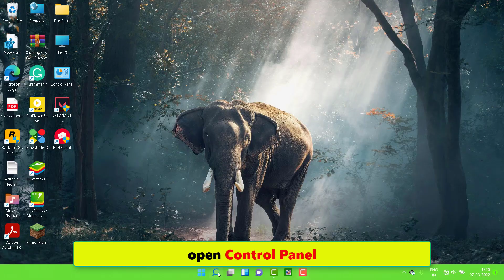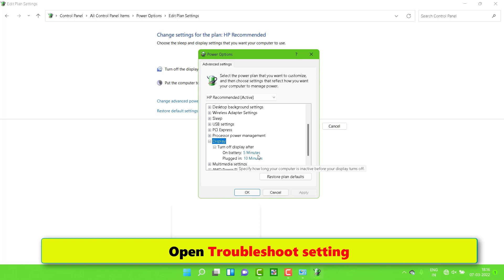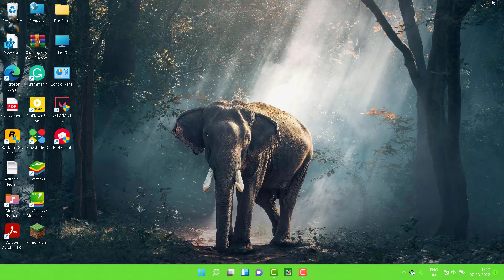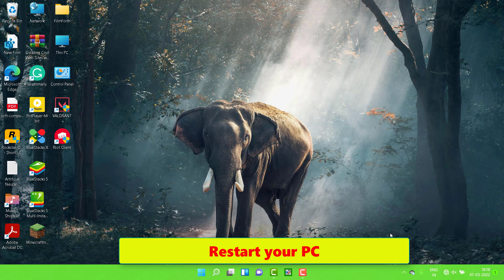How To Fix Screen Dims When Playing Games On Windows PC Solution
Thank You Everyone So Much For Watch My Video On " How To Fix Screen Dims When Playing Games On Windows PC Solution ". In This Video We Will See How To Was Useful And You Learned Something Interesting.

Hope " How To Fix Screen Dims When Playing Games On Windows PC Solution " useful content.

Channel:@TECHTUBEBuddies